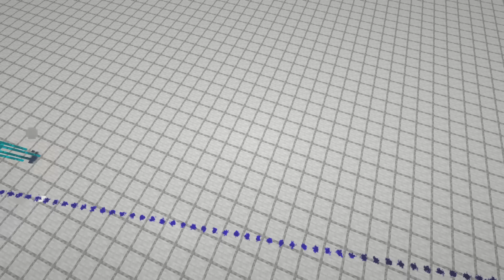Mob Tournament in Minecraft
Competing in a Minecraft Mob Tournament for 1 MILLION emeralds!

Thank you to @Evbo and @seawattgaming for voice acting!

"Limit 70", "Ossuary 4 - Animate", "Spellbound", "Thunder Dreams", "Verano Sensual"